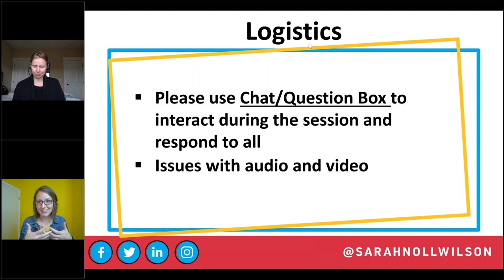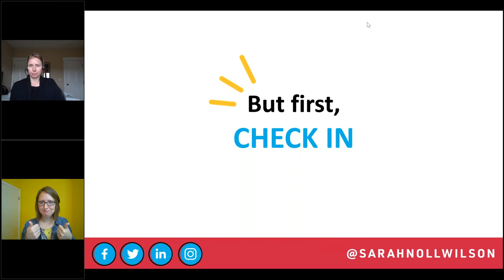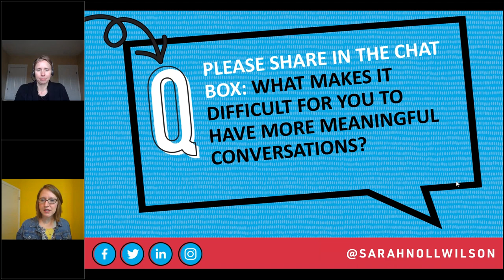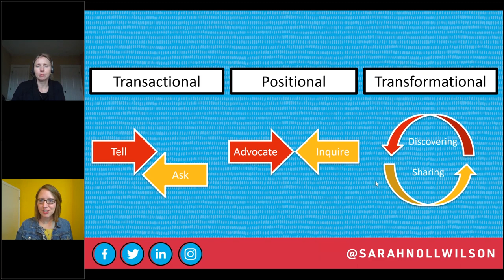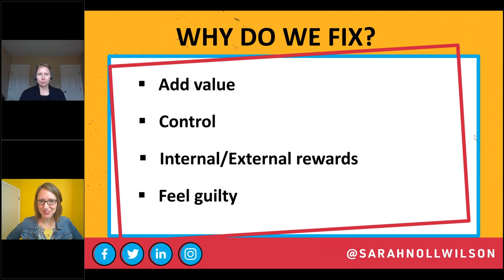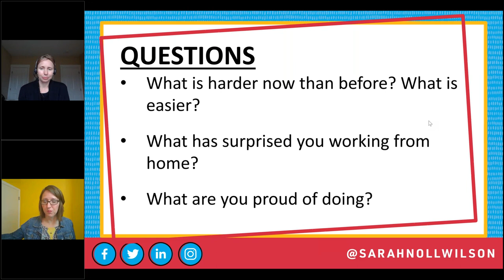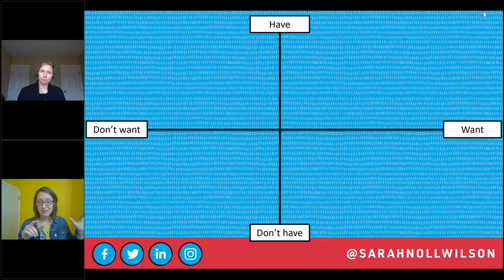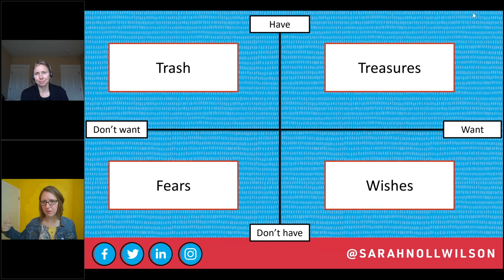Tools for Meaningful Conversations | Leadership and Executive Coaching & Training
In this webinar we will explore a few practices and tools that you can use to explore our new reality with your team, family, or just yourself.  Now is not the time for surface level conversations and the typical “How are you?” prompt. These exercises create a foundation to have a meaningful conversation. They are powerful tools to have in your Empathetic Leader Toolkit. Though this webinar will have a leadership focus, they can be used in any setting to have a meaningful conversation with family, peers, roommates, significant others. We all need the space to talk about how and why we’re feeling. These tools give us a gentle nudge to start exploring and get curious with each other.